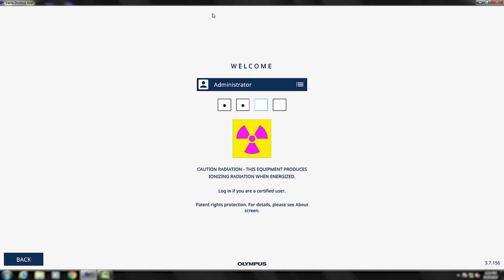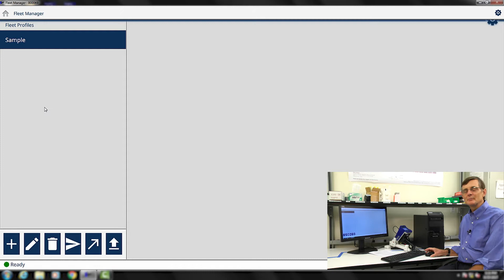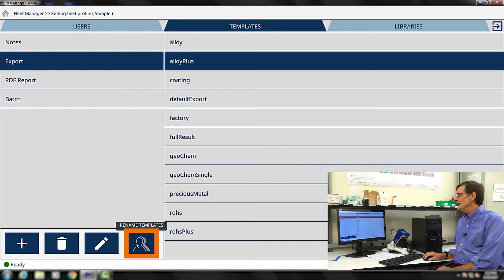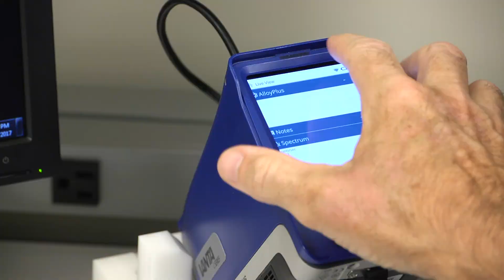Vanta™ Technical Tutorial Series | How to Set Up an Export Template on the Vanta XRF Analyzer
Olympus Senior Product Manager Ted Shields reviews how to set up an export template for Vanta XRF analyzers. Customize how your data is formatted when exporting test results from your Vanta handheld XRF analyzer. A custom export template makes it much easier and faster to go from the test result to finished report.